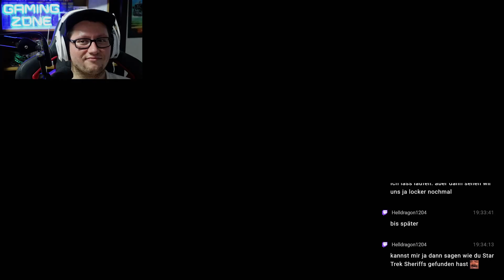STAR WARS OUTLAWS #055 - VERMÄCHTNIS °